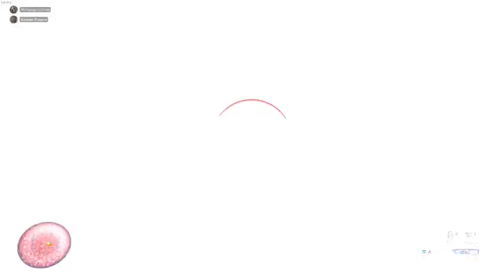The Spartan Boyz (Halo: Infinite)